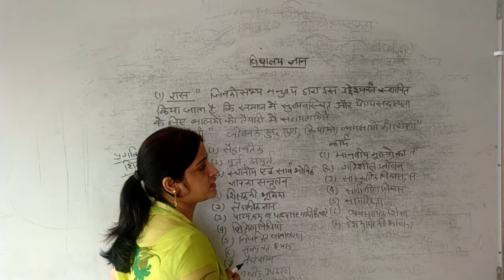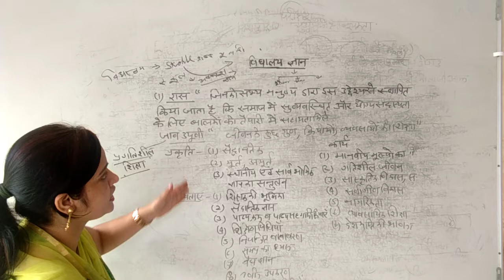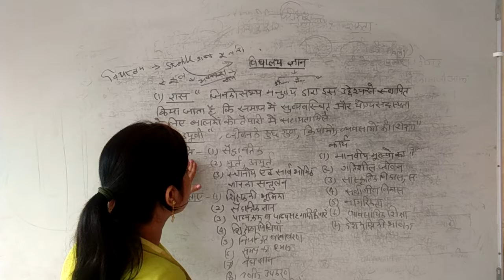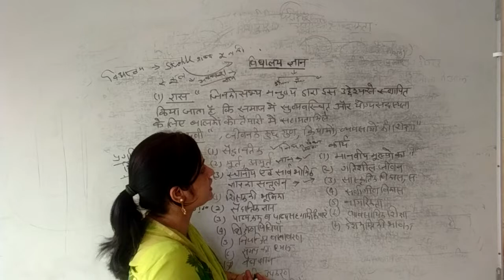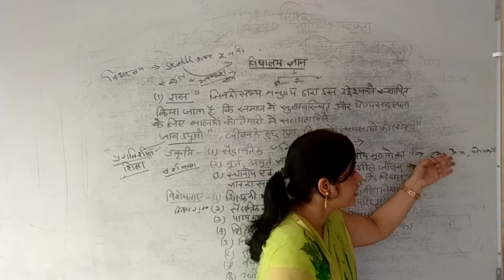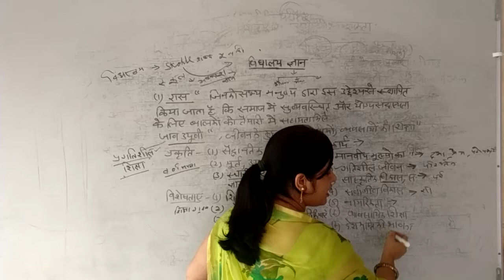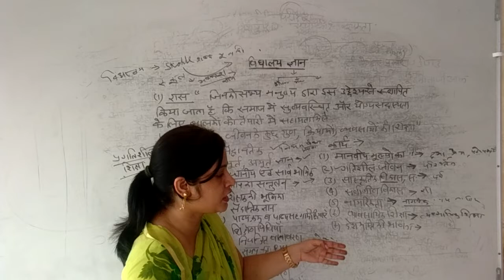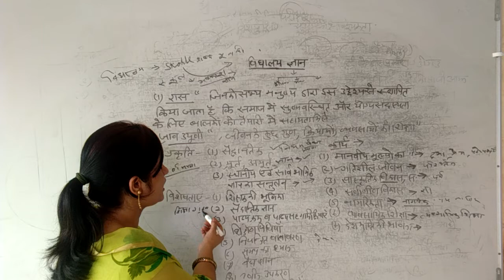विद्यालय_ज्ञान | ज्ञान_व_पाठ्यक्रम